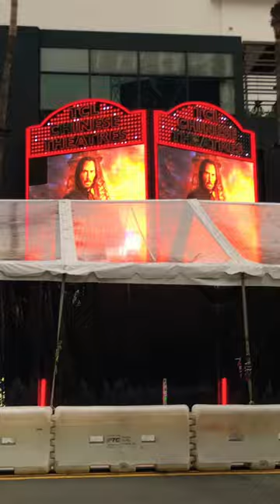John Wick 4 premieres in Hollywood’s Chinese Theater